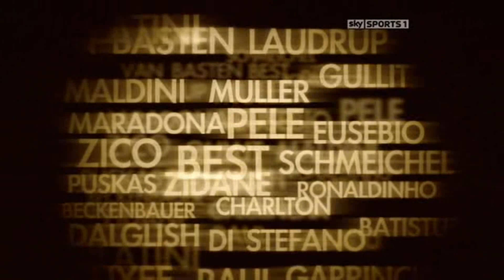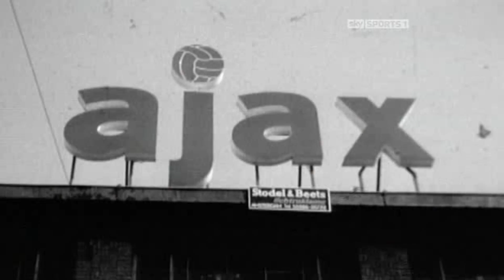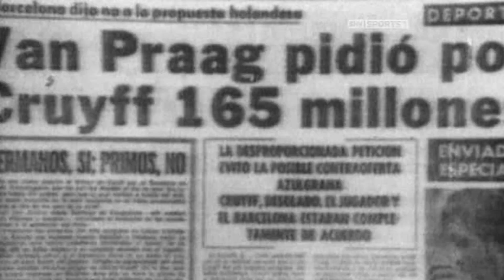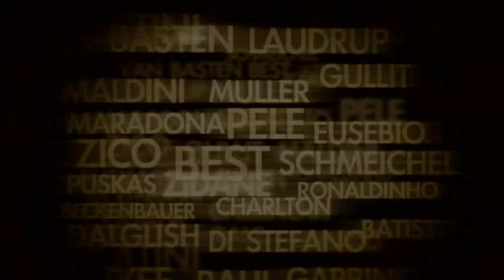Football's greatest players.Johan Cruyff part 1/2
Football's greatest players.Johan Cruyff